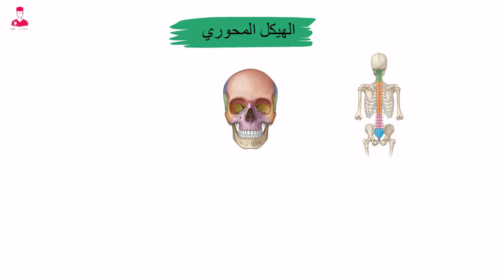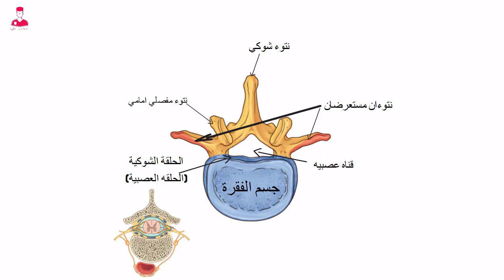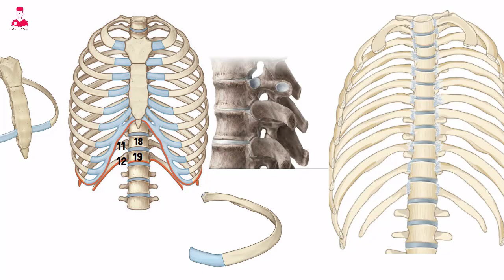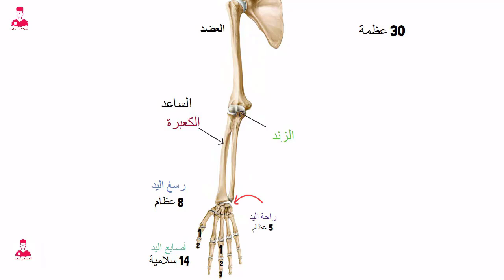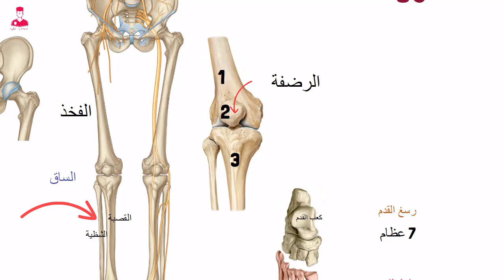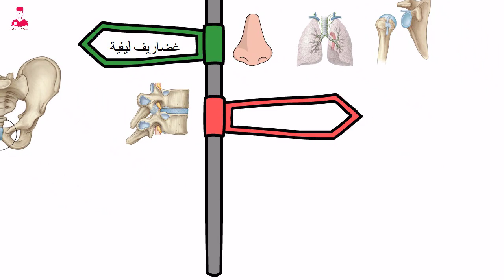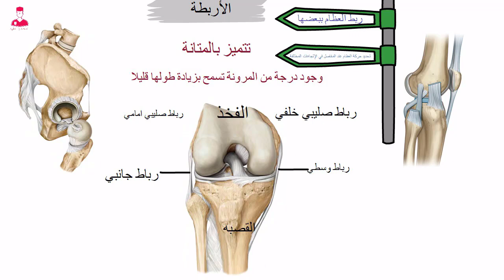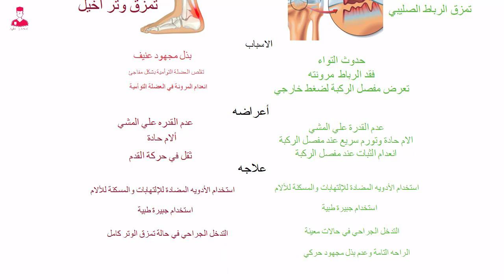الدعامة في الانسان || الهيكل العظمي بالكامل - أحياء ثانوية عامة شرح مميز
الغضاريف - المفاصل - الأربطة - الأوتار || شرح مميز
الهيكل الطرفي
الهيكل المحوري
الطرف العلوي
الطرف السفلي
حزام الكتف
الحزام الحوضي
الجمجمة
العمود الفقري
القفص الصدري
جميع عظام جسم الانسان
احياء تالتةثانوي
شرح احياء مميز